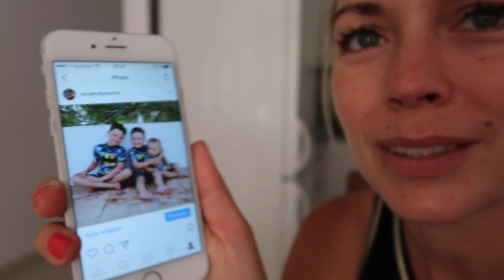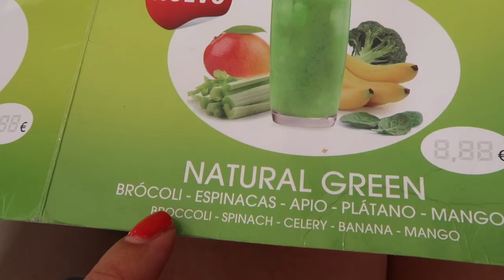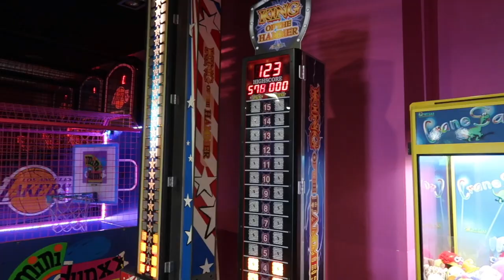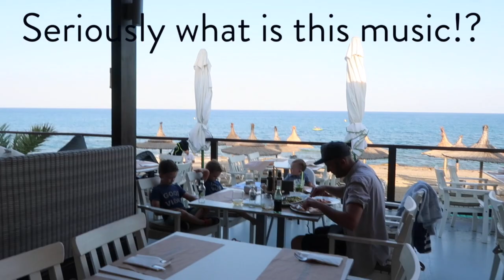TAKING THE KIDS RAVING | VLOGUST DAY 9 | EMILY NORRIS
Hello and welcome to Day 9 of Vlogust 2017! It's another Day in the life of vlog on our holiday / vacation today. We take the kids raving :-) and their dance moves are hilarious!

My sunglasses are from ASOS :-) here they are (as everyone keeps asking)

FAQ's ❤

A: I used to work in Marketing and PR but I recently gave up my day job to focus on my vlog full time.

A: I have been married to Matt for 7 years, he is the love of my life! We have three sons - Fraser is 6, Caleb is 3 and baby Jackson who was born in September 2016.